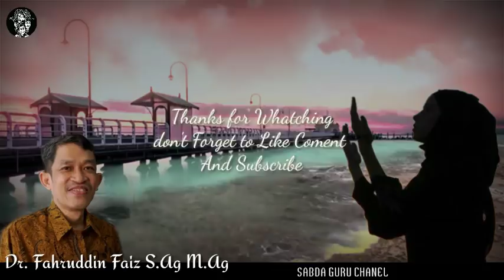Wahdatul Wujud_Ngaji Filsafat_dr Fahruddin Faiz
Penjelasan Makna Wahdatul Wujud Ibnu Arabi oleh Dr. Fahruddin Faiz S.Ag M.Ag dalam kajian Ngaji Filsafat

Semoga tayangan ini dapat memberi manfaat ilmu, semoga kita digolongkan manusia yang lebih beriman, dan semoga kita semua di angkat derajatnya

يَرْفَعِ اللهُ الَّذِينَ ءَامَنُوا مِنكُمْ وَالَّذِينَ أُوتُوا الْعِلْمَ دَرَجَاتٍ وَاللهُ بِمَا تَعْمَلُونَ خَبِيرُُ

Artinya :

Allah akan meninggikan orang-orang yang beriman di antaramu dan orang-orang yang diberi ilmu pengetahuan beberapa derajat (Q.s. al-Mujadalah : 11)

Bila berkenan membantu dan membangun chanel ini, dengan mensubsceribe dan membagikan,  agar chanel ini selalu update video" terbaru
Terimakasih